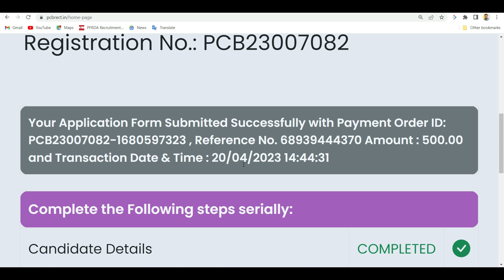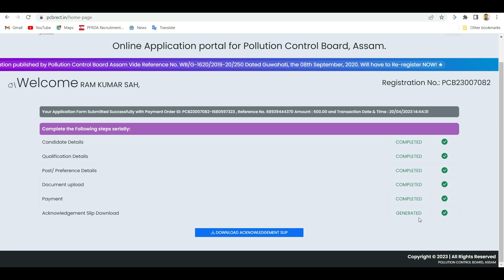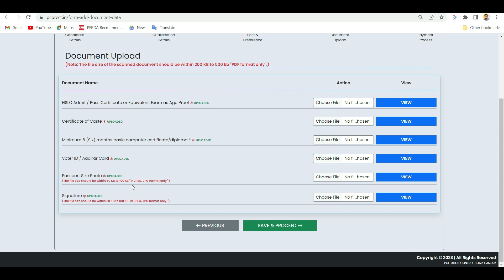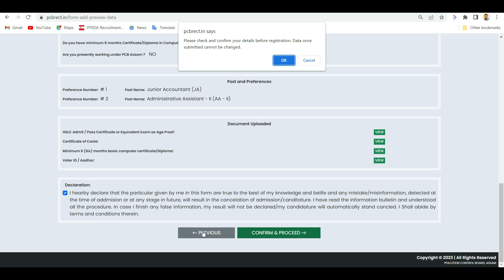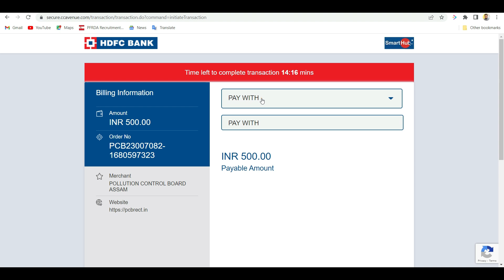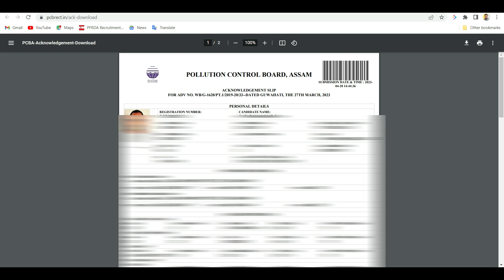Pollution Control Board, Assam Recruitment 2023 | How to Apply Pollution Control Board Recruitment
Pollution Control Board Assam Recruitment 2023
How to Apply Pollution Control Board Recruitment
How to Apply Online Pollution control board Assam Recruitment 2023
How to Apply Pollution Control Board Assam Recruitment
How to Apply Pollution Control Board Assam Recruitment 2023
Pollution Control Board Assam
Pollution Control Board Assam Recruitment
pollution control board assam recruitment 2022
pollution control board recruitment 2023
Assam govt job recruitment 2023
Govt job assam 2023
PCB Payment Problem